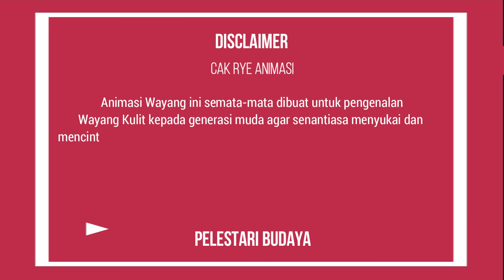▶️ (FULL SERI) Animasi Wayang Lucu Bagong Palsu Nyolong Banowati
Cak Rye BBPMP Jatim : Animasi Wayang Kulit Modern atau Wayang Kulit Kartun dipersembahkan untuk mengenalkan budaya wayang kulit tradisional (dalam durasi pendek) kepada generasi muda agar menyukai budaya lokal dan menjaga kelestarian budaya supaya tetap lestari dan tidak punah oleh budaya luar negeri.

Cak Rye